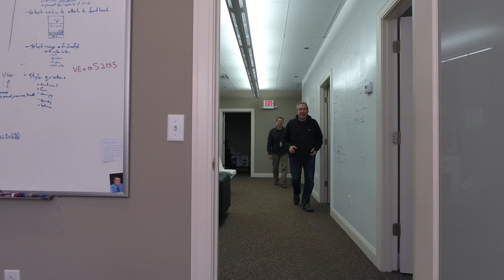Phantom 4 - Day 1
First flight with my new Phantom 4.